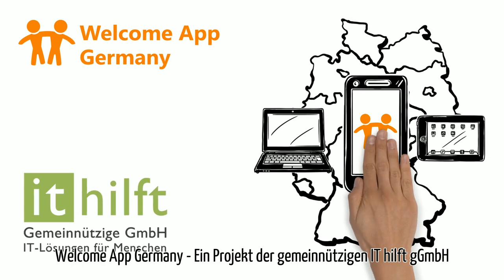Welcome App Germany - Homosexualität in Deutschland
Was gibt es zu Homosexualität in Deutschland zu wissen? Wie werden Schwule und Lesben behandelt? Gibt es hier in Deutschland Gleichberechtigung? Ist gleichgeschlechtliche Liebe legal? Dürfen Schwule und Lesben heiraten? Gibt es Szenetreffs und woran erkennt man sie? Dies und vieles mehr erfahrt Ihr in diesem Video!